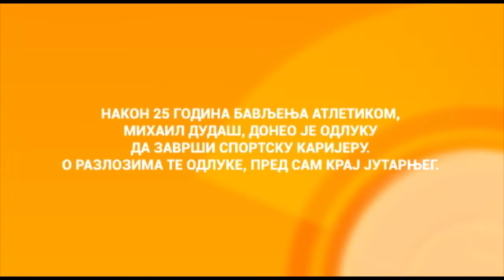Dobro jutro, Vojvodino | 09.03.2022.